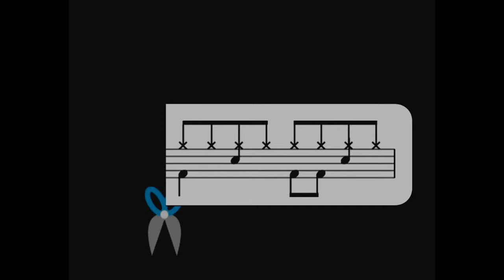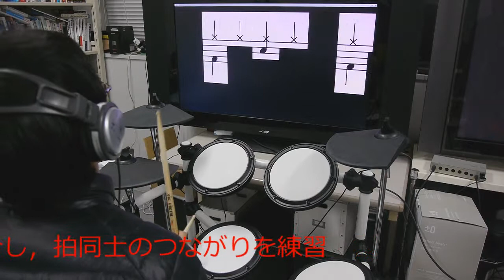楽譜断片から始めるドラム練習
ドラム初心者は，ひとつの譜面を打楽器ごとに複数の譜面として解釈し，それらのタイミングを合わせながら演奏しうとしがちである．この練習法では，どのタイミングでどのように身体を使うかが分かりにくく，そもそも正しく奏することができない．そこで本稿では，譜面を縦に裁断することで，拍ごとの身体の動かし方を理解させるシスムを提案する．裁断された譜面からは練習に不要な情報を取り除き，さらに繰り返しや同じパターンを発見しやすように色分けする．これで練習できるようになった後は，譜面を段階的に統合していくことによってフレーズごとまとまりや横のつながりを理解していく．